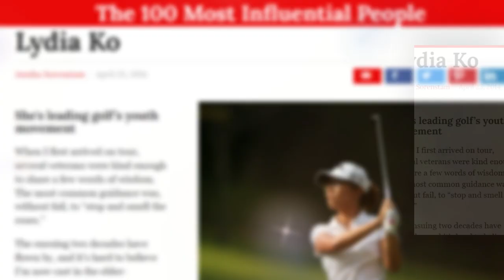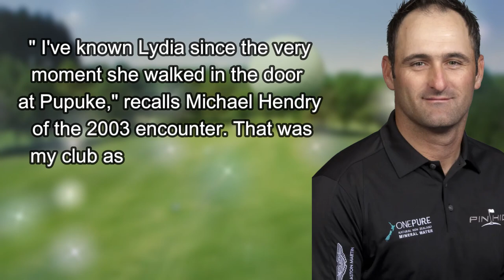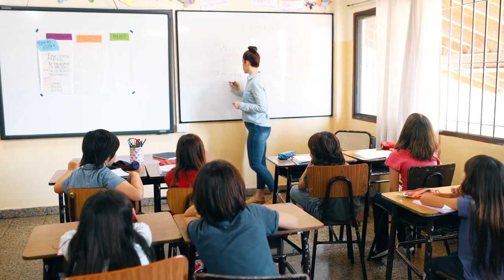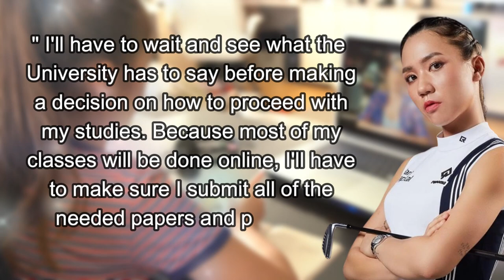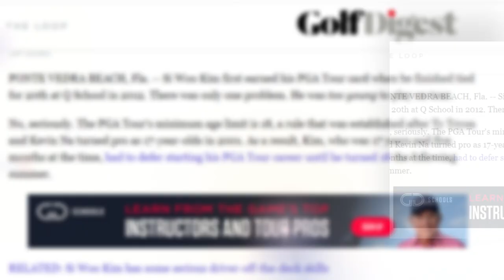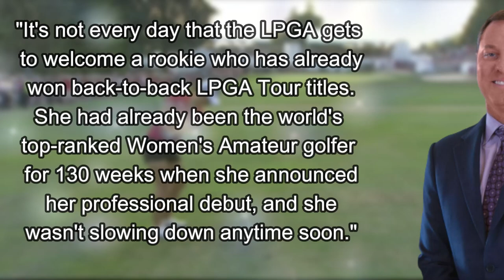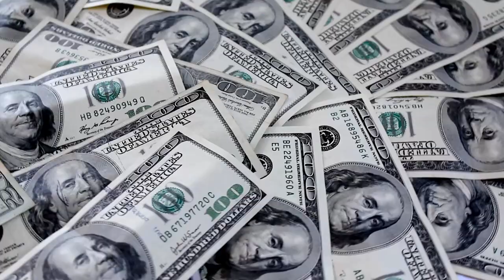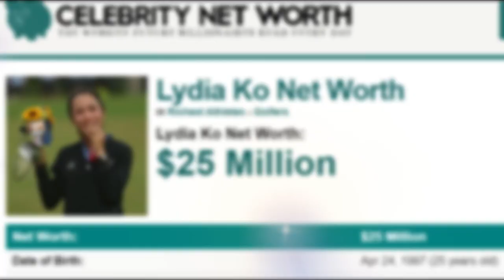Lydia Ko: The Humble Golfer and Her NEW Rich Husband!!!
From leading the women's money list as a teenager to becoming the youngest world number one in both female and male golf, Lydia Ko is one of the finest talents the game has ever seen. In 2014, Time magazine named her among the 100 most influential people in the world. The following year, Lydia was named in the EspnW Impact25 list of 25 influencers and athletes who have made the most impact on women in sports. However, despite all her exploits at a very young age, you'd be shocked to realize that Ko lives a simple lifestyle, probably simpler than any athlete you know. We're sure you want to know more, so stick around till the end of the video.

In today's video we look at Lydia Ko: The Humble Golfer and Her NEW Rich Husband!!!...Keep watching to see golf news, golf today, golf channel, pga tour, liv golf and golf highlights. We have golf news highlights, pga vs liv explained, golf, lydia ko, lydia ko golf and lydia ko golf swing.  Keep watching to see lydia ko lpga, lydia ko highlights, lydia ko golf swing slow motion, lpga lydia ko, and lydia ko swing.  Stay tunned lydia ko golfer, lydia ko latest, lydia ko honest, lydia ko lpga tour, and lydia ko cme globe. Watch lydia ko interview, lydia ko swing speed, lydia ko swing video, lydia ko golf swing dtl, and kydia ko golf interview. Catch up on lydia ko swing sequence, lydia ko swing analysis, lydia ko’, lydia ko golf highlights, and lydia ko golf swing video. And lpga ,klpga.

Inspired by Golf Plus, 24Golf, Golf Links and Golf District.

Inspired by Lydia Ko HUMBLE Lifestyle and Rich NEW Husband

Inspired by World No.1 golfer Lydia Ko, who married into Chaebol family, makes hole-in-one while on honeymoon

Inspired by Lydia Ko’s Life After Golf Will Leave You STUNNED..

Inspired by Michelle Wie: BAD NEWS!

Inspired by BAD NEWS for Michelle Wie!